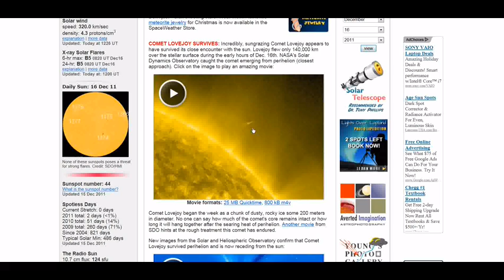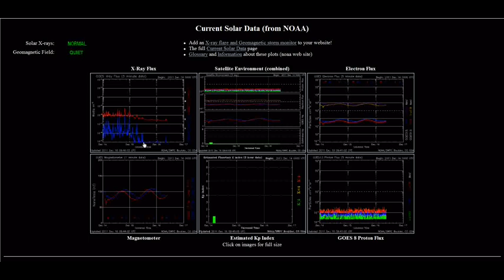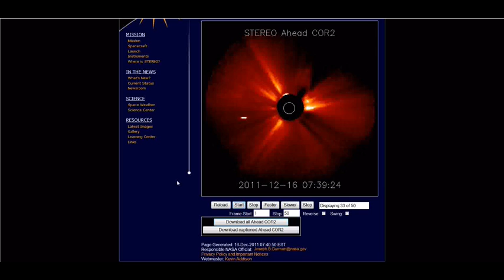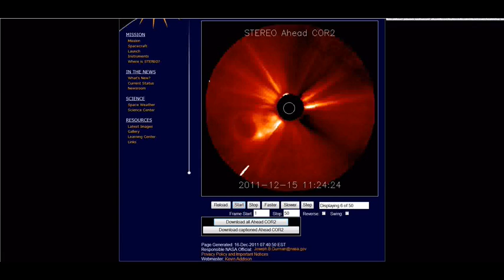Lovejoy Lives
Space.com